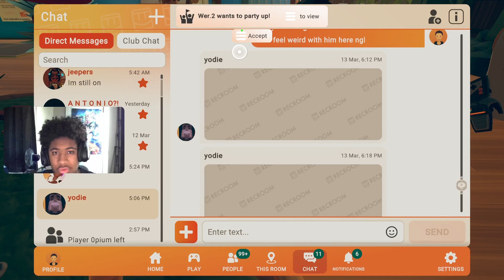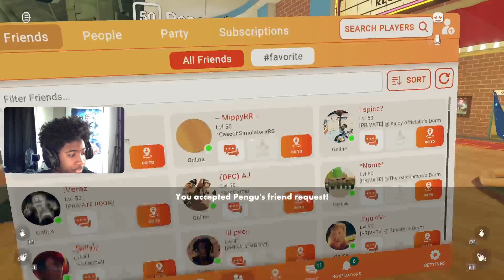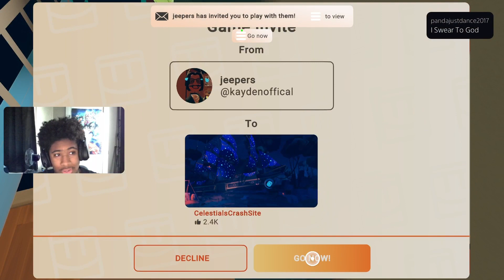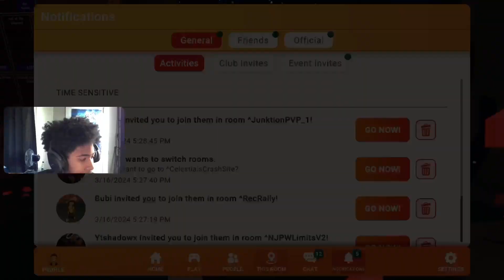Exploring The Lore In The Rec Center